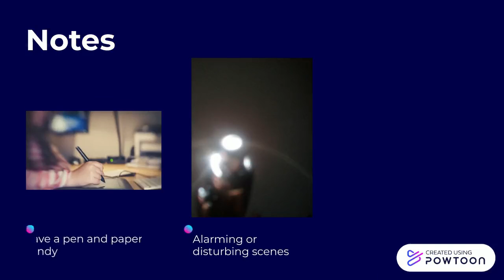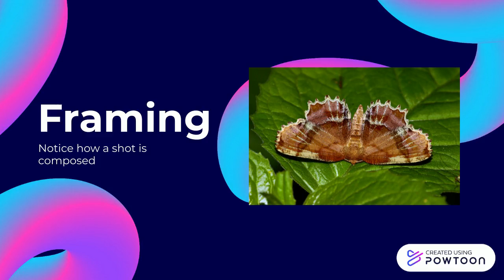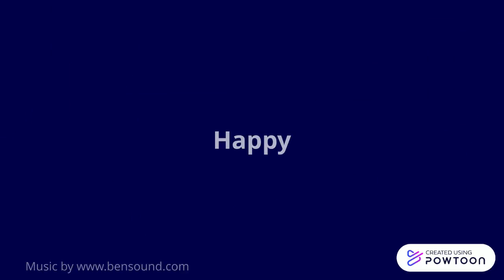Beginner Tips for Analyzing Film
New to film studies? Here are four tips to guide you as you begin watching film for analysis.-- Created using Powtoon -- Free sign up